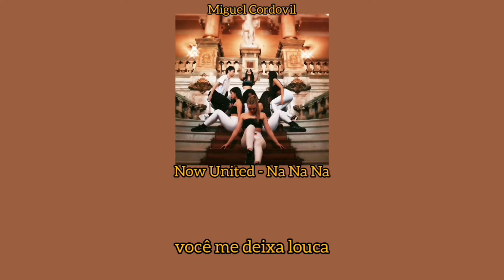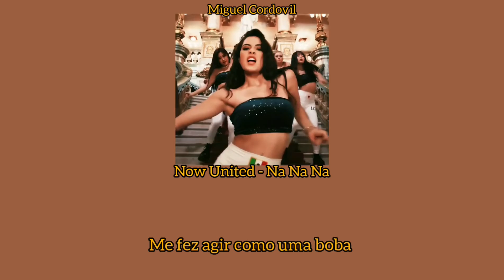Now United - Na Na Na (Legendado/Tradução)